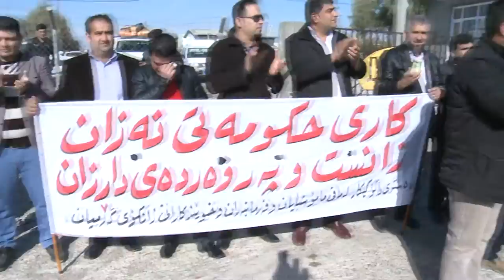وه‌ك خۆی .. كه‌لار خۆپیشاندانی مامۆستایانی بنه‌ره‌تی و ئاماده‌یی و زانكۆ و به‌رده‌وامی بایكۆت